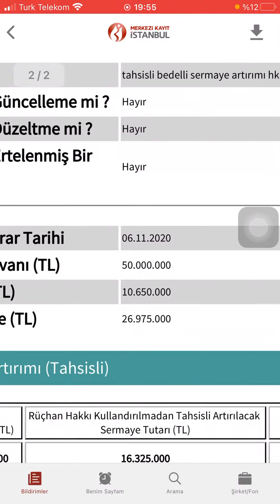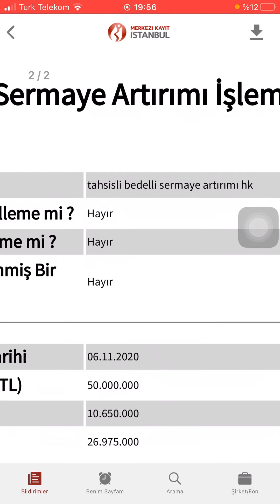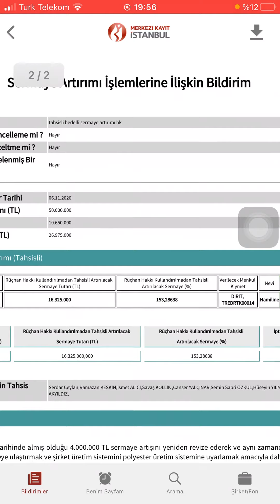DİRİTEKS DİRİLİŞ TEKSTİL SANAYİ de %153 lük tahsisli bedelli sermaye arttırımında düzeltme yapıldı!